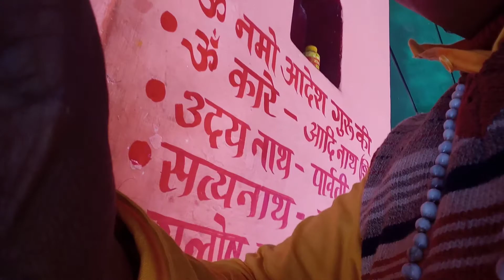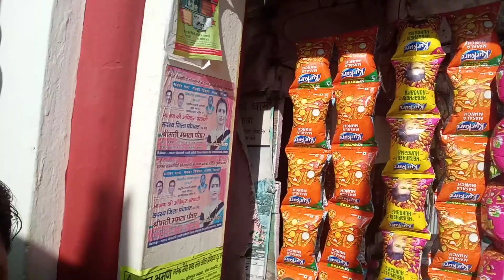Chorangi khal Mandir... Uttrakhand